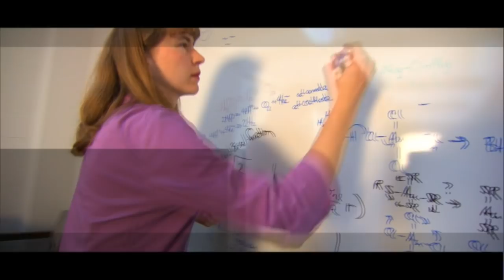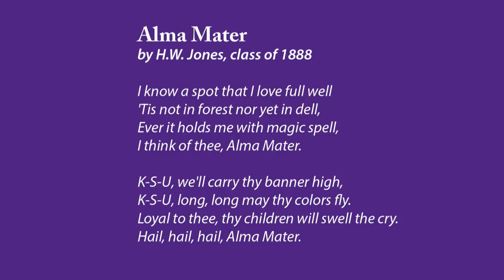Business Administration | Fall Commencement 2018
Graduate School
1 p.m., Bramlage Coliseum

7 p.m., Student Life Center, Kansas State Polytechnic campus

8:30 a.m., Bramlage Coliseum

Education
10 a.m., Bramlage Coliseum

Business Administration
11:30 a.m., Bramlage Coliseum

Agriculture
1 p.m., Bramlage Coliseum

Human Ecology
2:30 p.m., Bramlage Coliseum

Engineering
4 p.m., Bramlage Coliseum